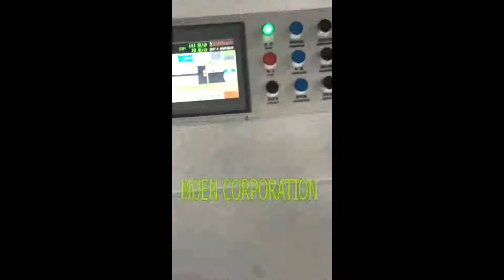330 Flat bottom paper bag machine 5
330 Flat bottom paper bag machine
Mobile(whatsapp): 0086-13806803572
Skype: vera.yu515